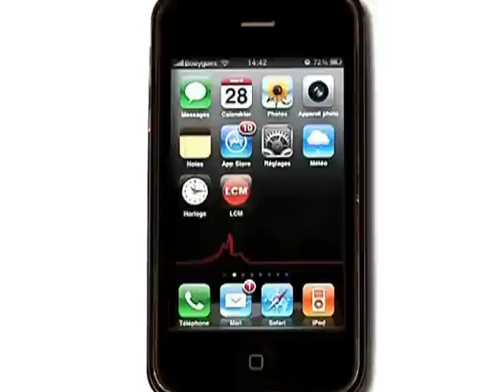Zinedine Zidane inaugure son complexe sportif (Marseille)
Zinédine Zidane est venu inaugurer un complexe sportif à Aix-en-Provence, le Z5.

Sites webs/blogs, copiez cette vidéo avec le bouton "Intégrer" !